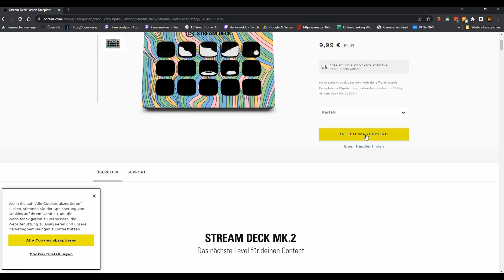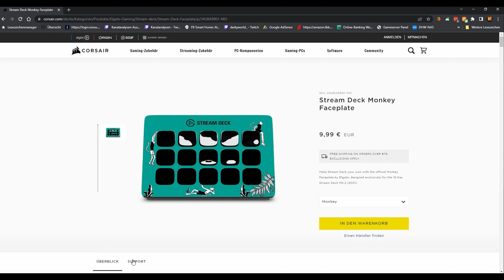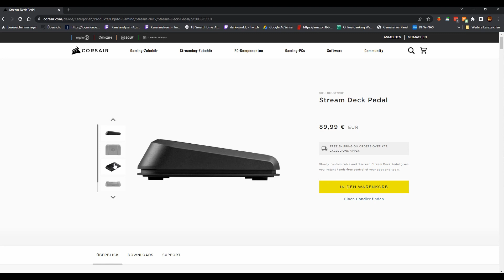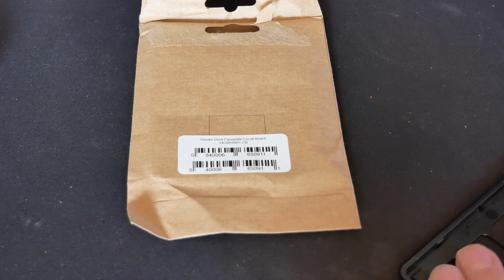Elgarto Streamdeck MK 2 Backplatte auf Stream Deck XL verbauen Geht das⁉🤷‍♂️😉❓💯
Elgarto Streamdeck MK 2 Backplatte auf  Streamdeck XL verbauen

🔵 Mein Haupt-Systeme
Kategorie
Wissenschaft & Technik
Lizenz
Standard-YouTube-Lizenz